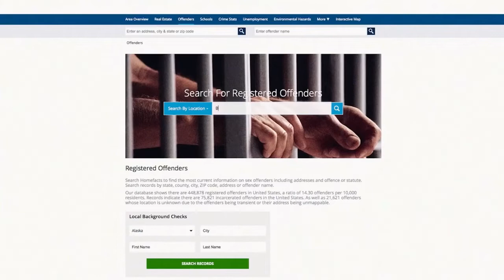My Beautiful Bride - Drama, Thriller Movie Trailer - 2021 - Jaime Zevallos, Danielle Burgess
Cast My Beautiful Bride :
Jaime Zevallos,
Danielle Burgess,
Peter MacNeill ,
Marc Cubelli ,
Leila Almas Rose ,
Michael J. Burg ,
Steven Hauck ,
Kayla Wickes ,
Brendan McGowan ,
Emily Chapman ,
Lily Grace Riddle ,
Dorothea Miller ,.

QUID FACIS =
engl. : What do you do ? Whats up ?
türk. : NE YAPIYORSUN ? NAPTIN MÜDÜR ?
deut. : Was machst Du so ? Was treibst Du so ?

İyi seyirler !